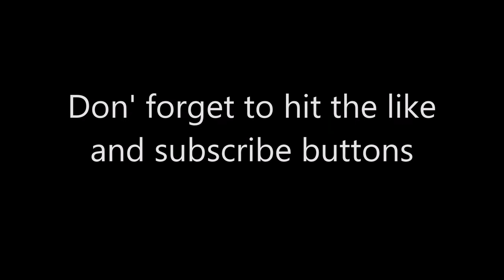Mowing a country yard, Today's Events Vlog 52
Mowing one of our largest yards.
Welcome to Marksmisfitworld. Follow Vicki and I as we live our lawn care life.
Equipment that we use on Amazon

Echo Pas-225VP
Paddle attachment
Hedge trimmer attachment
Makita String trimmer
Echo CS-352 chain saw
No spill gas cans
3M ear plugs
Husqvarna trimmer string
Fiskars Lopper
Fiskars Gardening Bag
CRYKET LED Flashlight 6437
RZ Face Mask
Weather tech floor mats
Camera:Canon Vixia HF R800
Equipment that we use in lawn care and snow removal.

Western Ultra Mount mid weight poly plow
2016 Scag Tiger Cat
2010 Scag Tiger Cub
DR Leaf and Lawn Vac
Mark's Lawn Care